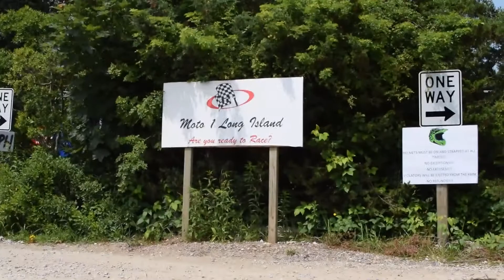Punching In At M1 Long Island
The bosses are not here to show off... they just punch in 9-5 like the rest of America.